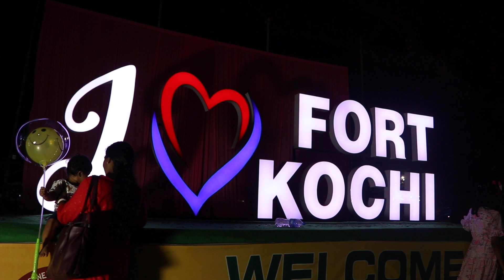Fort Kochi Christmas Tree | Fort Kochi New Year Celebration | Cochin Carnival 2022| Jasmin Nooruniza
Here is the video showing Christmas Tree in Fort Kochi. This is the Largest Natural Christmas Tree in India. Tree is decorated with 50000 serial bulbs and it is the main attraction in Fort Kochi during christmas time. This video also shows christmas and New year Celebration in Fort Kochi. The tree was setup in Veli Ground at fortkochi as part of Cochin Carnvial.

Hope you all enjoyed it. It would really mean a lot to me.

Everything you see on this video is created by me unless otherwise stated. Please do not use any photos or content without first asking permission.